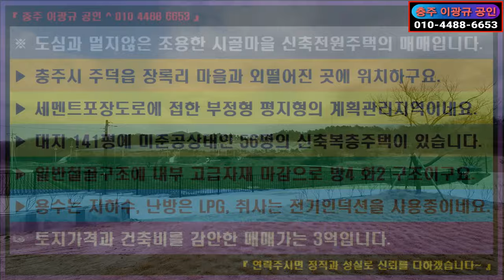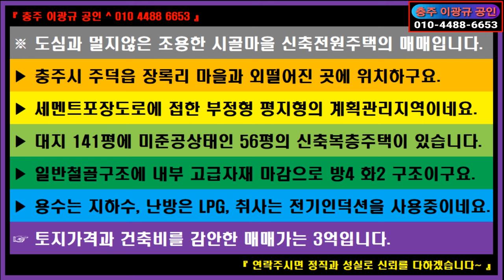🌏 부동산 ↪️ 이광규561 🎯 신축전원주택 🔊 충주시 주덕읍 도심과 멀지않은 조용한 시골마을 신축전원주택의 매매 🔔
※ 도심과 멀지않은 조용한 시골마을 신축전원주택의 매매입니다.
 ▶ 충주시 주덕읍 장록리 마을과 외떨어진 곳에 위치하구요.
 ▶ 세멘트포장도로에 접한 부정형 평지형의 계획관리지역이네요.
 ▶ 대지 141평에 미준공상태인 56평의 신축복층주택이 있습니다.
 ▶ 일반철골구조에 내부 고급자재 마감으로 방4 화2 구조이구요.
 ▶ 용수는 지하수, 난방은 LPG, 취사는 전기인덕션을 사용중이네요.
 ☞ 토지가격과 건축비를 감안한 매매가는 3억입니다.

⭕ Since 05.01.05

🔸️ Real Estate Channel : Sales and lease information regarding all real estate

🔊 힐링채널 : 투어 + 아트 + 뮤직
🔸️ Healing Channel : Tour + Art + Music

🔊 라이프채널 : 코멘트 + 인터뷰 + 스페셜